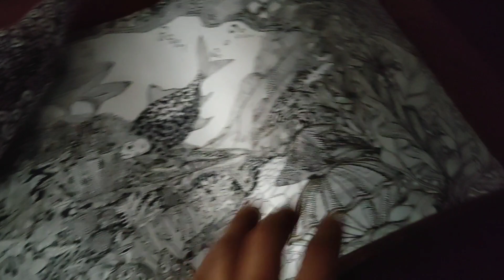BOTTLE ART | BOTTLE DESIGNING | GREEN TOONS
Bottle Art using permeant marker.
bottle Decoration
bottle designing
bottle craft